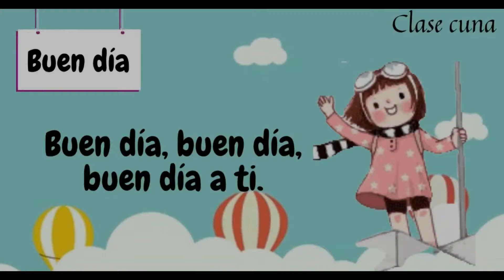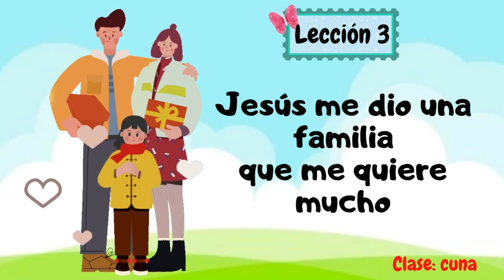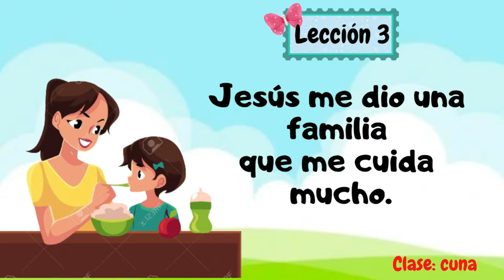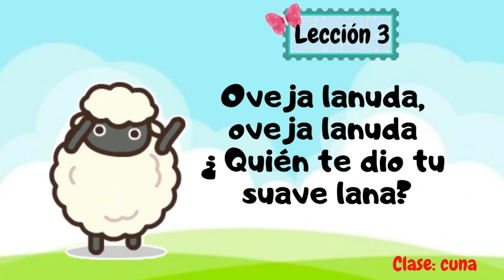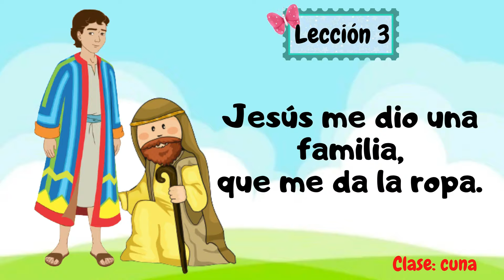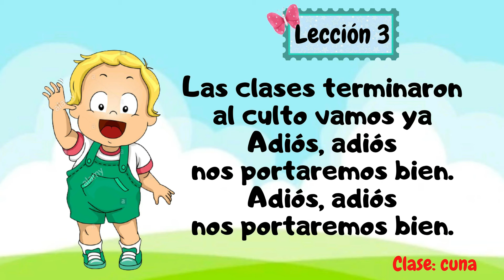Cantos Cuna Completos Junio | Lección 3 | La túnica nueva de José | Año B | 2023 | 2do trimestre.